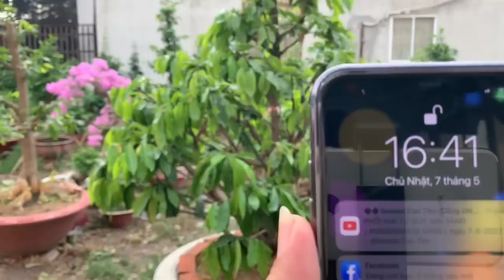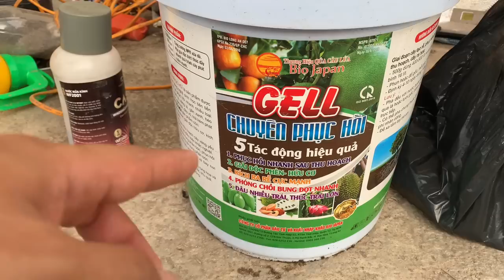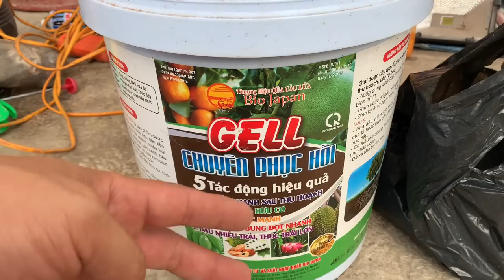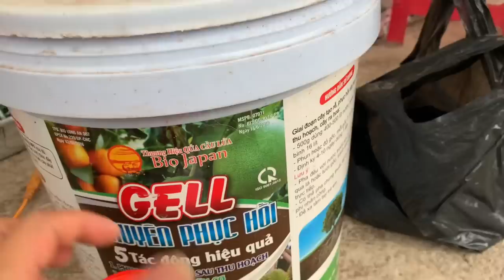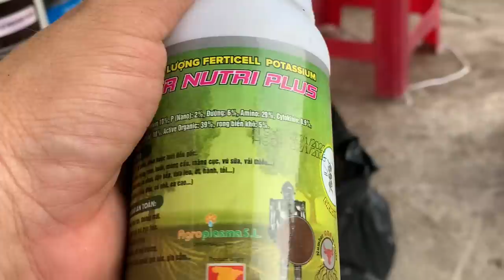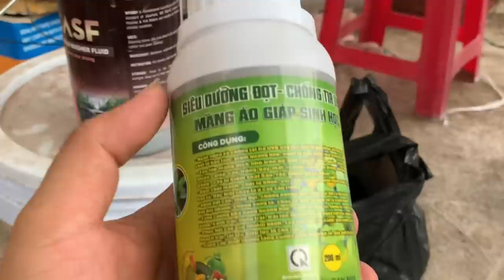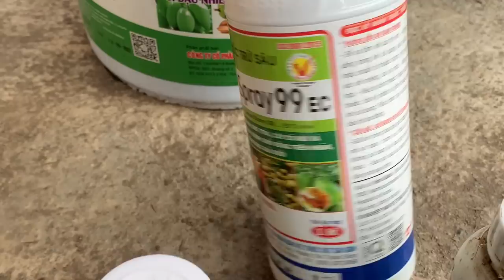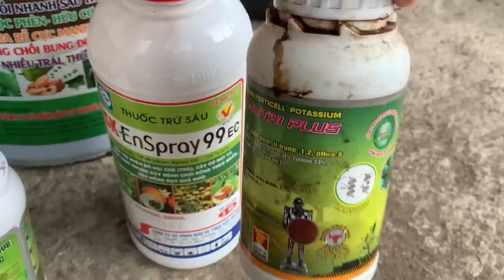Bật mí giúp lá mai xanh dày bóng mượt, đó là cả một quá trình đó mấy ace à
Để tạo ra được một cây mai có bộ lá bóng mượt, xanh dày thì cơ bản là nó đủ chất, ko sâu bệnh, và được bổ sung thêm tí vitamin